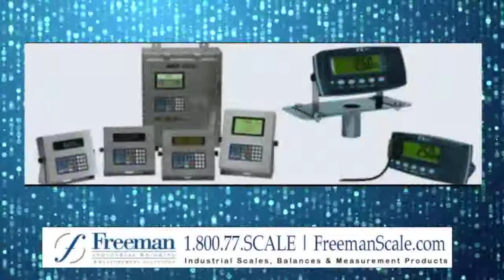Scales, Buffalo, NY - Charles S Freeman Co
At Charles S Freeman Co we are your industrial scale, balances and measurements products distributor. We are committed to providing out customer with materials from fine manufacturers as well as an array of services that include accredited calibrations, repairs and scale rentals. Our knowledgeable professionals are committed to offering the appropriate equipment for every application. Providing fast, cost effective repairs, and providing consistent, accurate and traceable calibration services. With Charles S Freeman Co we strive to provide the most efficient solution to your needs.